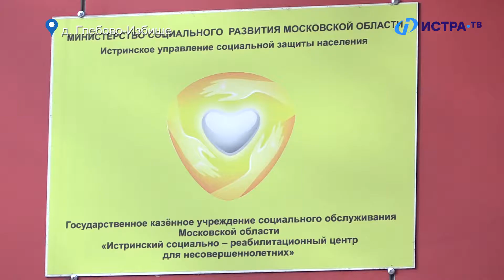В подарок от транспортной полиции